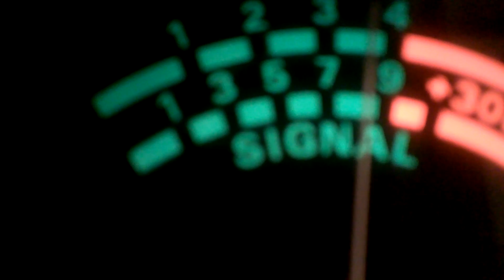HollowPoint, Mudflap,Captain Crunch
Shout out to all 3 for putting some big numbers in my radio. All three big stations. Always a pleasure talking to all 3